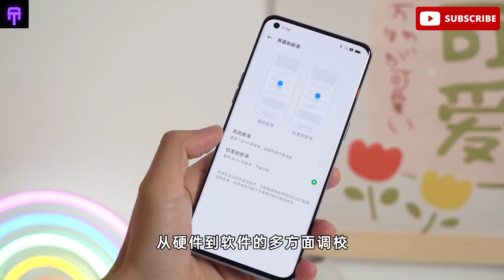Oppo Find X5 Pro -Gaming Test (PUBG Gameplay)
oppo find x5 pro charging test
oppo find x5 pro review
oppo find x5 pro camera zoom test